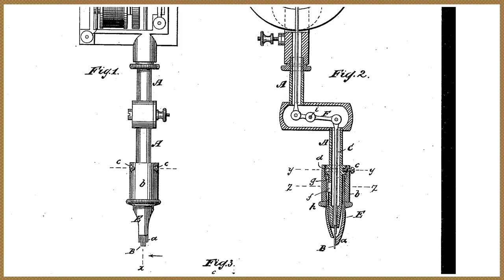Can Tattoos Be Taboo?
When did tattoos shift from counterculture to mainstream? Are they okay? At what point is your tattoo considered cultural appropriation? Explore these questions and more as Danielle dives into the origin of tattoos around the world.

Drawing with Great Needles : Ancient Tattoo Traditions of North America, edited by Aaron Deter-Wolf, and Carol Diaz-Granados, University of Texas Press, 2013.

"tattoo, n.2." OED Online. Oxford University Press, July 2018. Web. 22 September 2018.